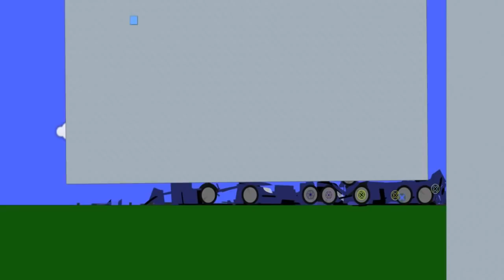ALGODOO DESTRUCTION #18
Algodoo destruction!